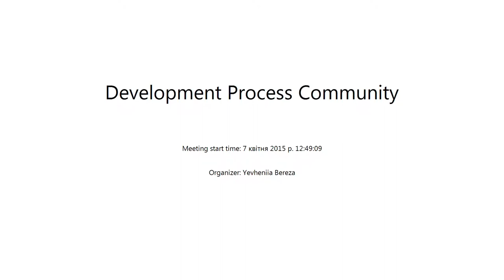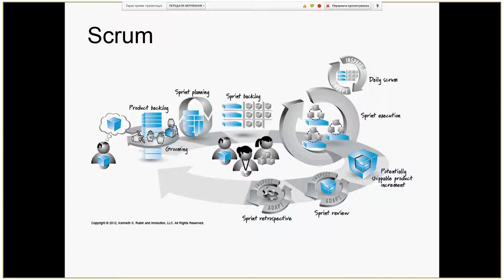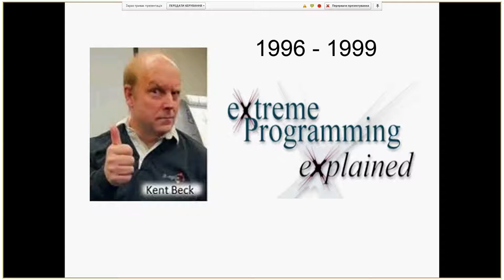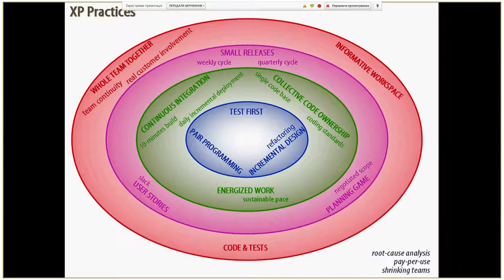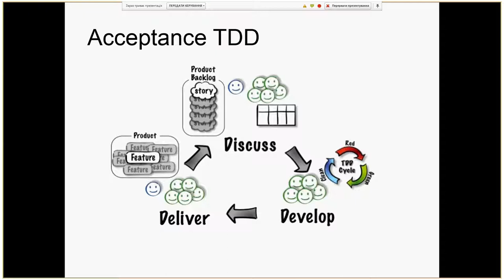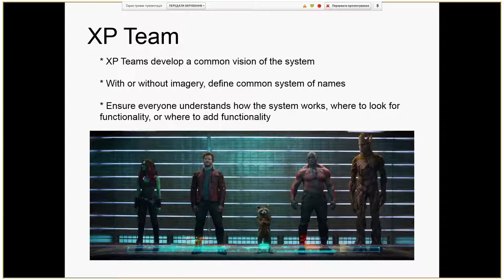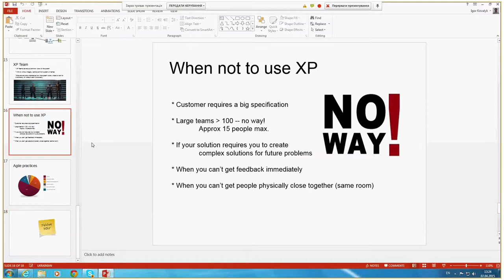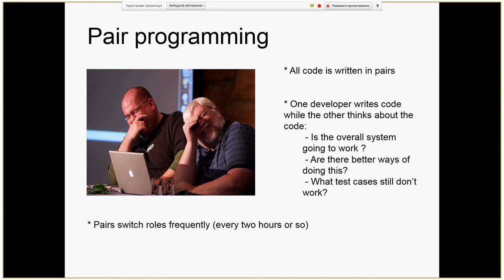Extreme Programming by Igor Kovalyk (Ukr)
How to enhence performance with XP